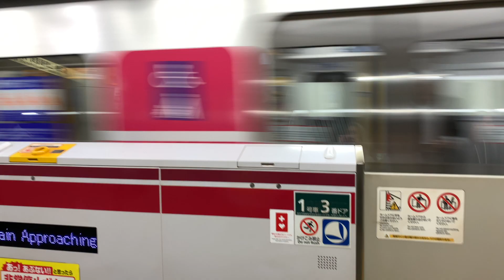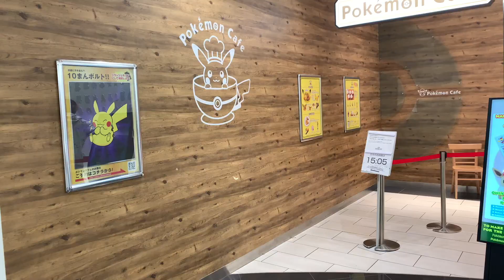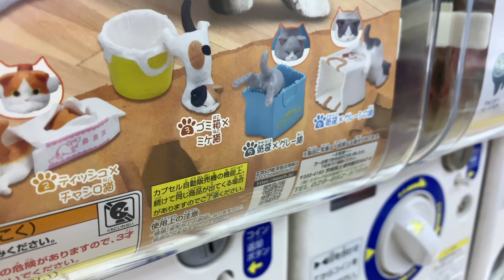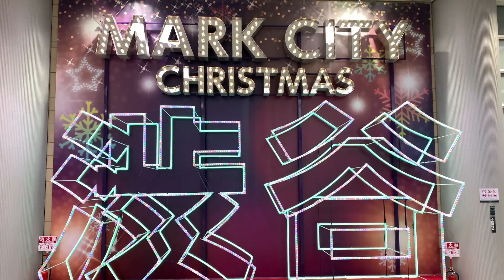Solo Traveling in Japan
Honestly, solo traveling really isn't for me. I love sharing the experience with of people. That was the goal. To find out if I could do it.

Special Thanks to Rob ( @solodoko )
I'm glad you guys hung out with me. Made me feel not so alone.

 Title: Vacant Eyes
Artist: Arensky & G Curtis
Genre: Dance & Electronic